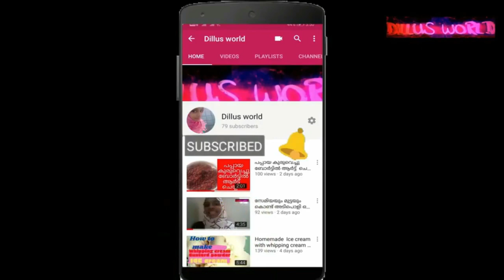ഒരു പുതിയ ഹൗസിന്റ് ഹോം ടൂർ പിന്നെ ഷോപ്പിംഗ്|a new house home tour and purchasing|dilluus world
hi guys
im dilu
editing:dilus